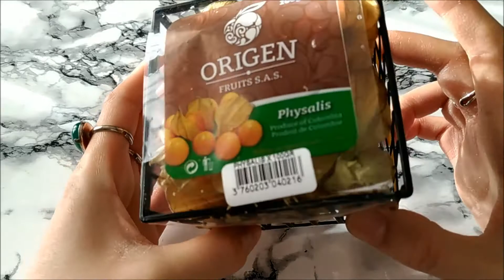Fruits exotiques: dégustation physalis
spéciale le psysalis :)